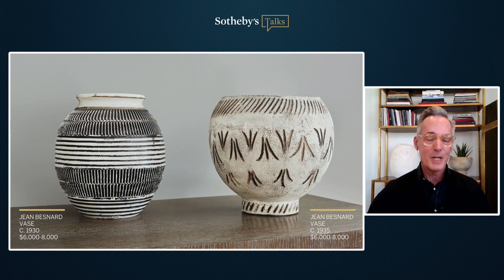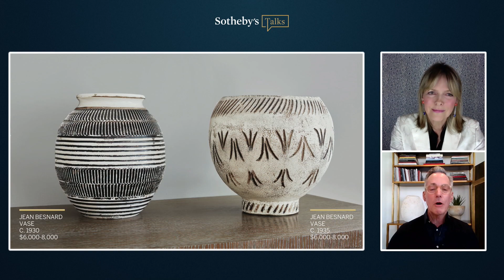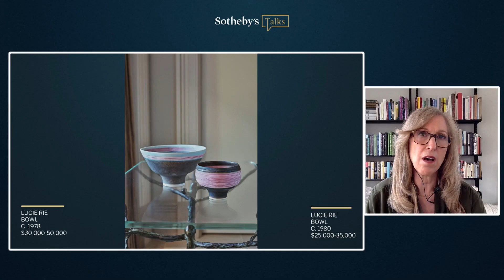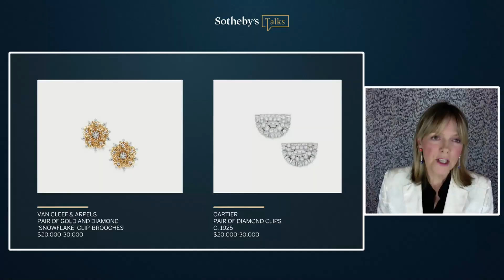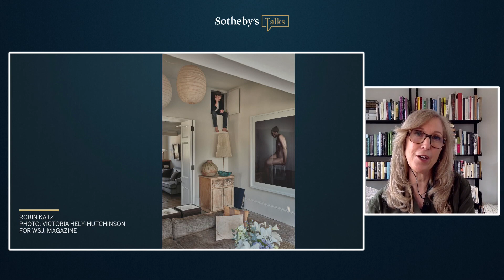The Art of Collecting: The Collection of Michelle Smith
Join David Kleinberg, Reed Krakoff, Sarah Medford and Thaddaeus Ropac as they discuss how Michelle Smith’s discerning eye, elegant taste, and commitment to excellence was reflected across her extraordinary collection of 20th century design, jewels, and contemporary art.